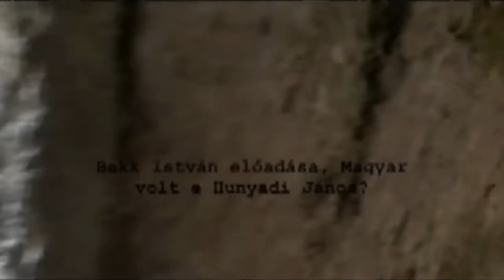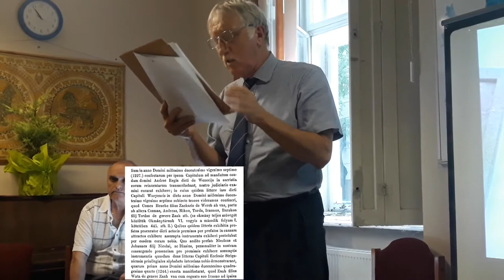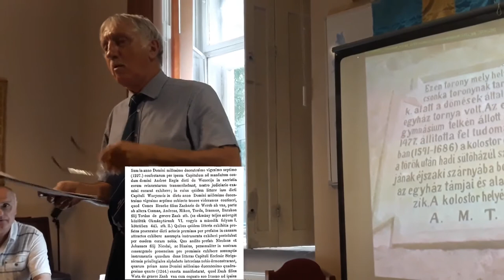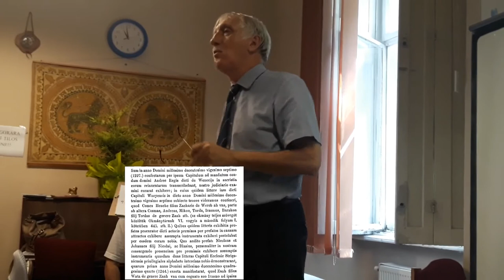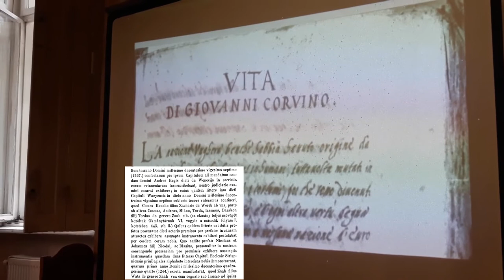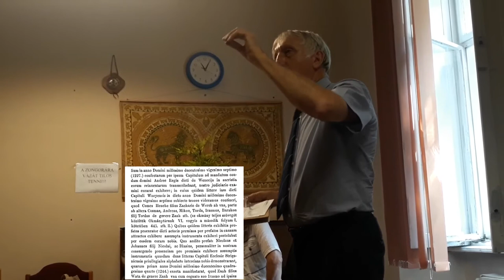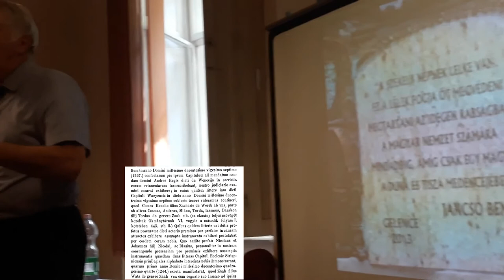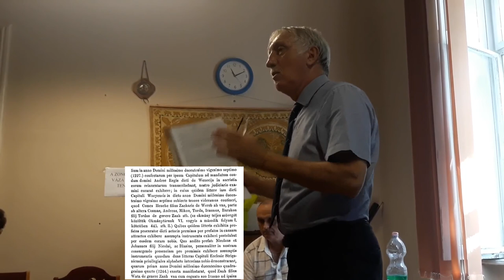Bakk István: Magyar volt-e Hunyadi János?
Bakk István előadása 2019. augusztus 6-án. Miskolc, MBE
Lásd még  Hunyadi Jánosról: Bakk István A Pálos Rend szerepe a magyar nemzet életében

"Heltai Gáspár (Kaspar Helt) Chronica az magyarok dolgairól című munkáját. A Zsigmond királytól való származását erőltette Hunyadinak úgymint: Hunyadi volt katonái, a veteránjai azt beszélik, hogy Hunyadi János Zsigmond király fia. Ő éppen egy szóbeli hagyományra épít és az is igaz ugyan, hogy szász nyomdász lévén nem volt érdekében a Hunyadi család valós adatait közvetíteni. Nézzük továbbá Teleki Sámuelt, aki a marosvásárhelyi könyvtárat alapította, azt írja, hogy látta Hunyadi családfajának okiratát..."